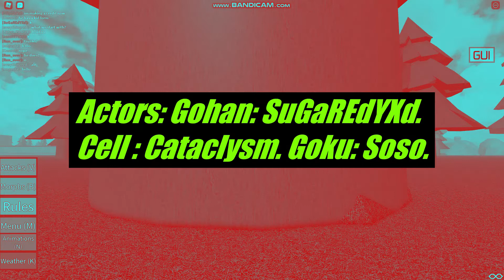DragonBall RP OverHauled | Teen Gohan Vs Cell